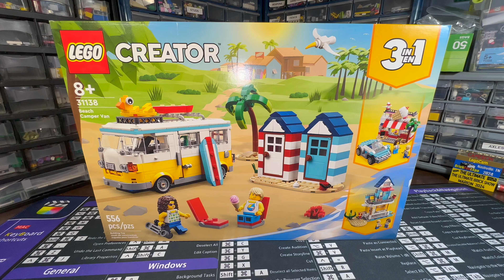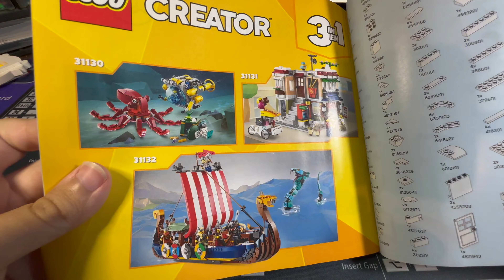31138 Beach Camper Van | Lego Creator 3 in 1 (Real-Time Build)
Real-Time build of Lego Creator 3 in 1 31138 Beach Camper Van.